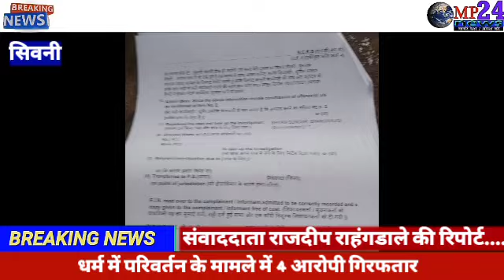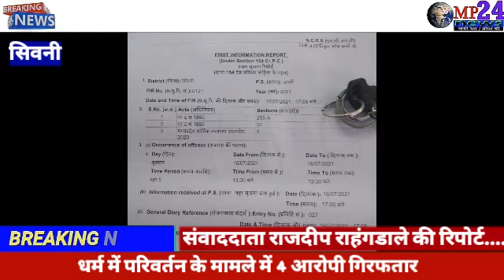धर्म में परिवर्तन के मामले में 4 आरोपी गिरफतार